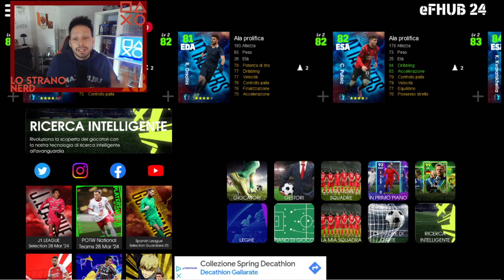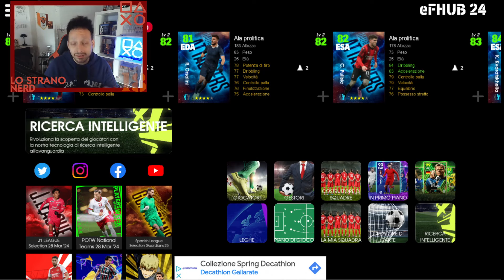eFOOTBALL 2024: IN ARRIVO LUNEDI L'IMPERATORE? *LA RUBRICA DEL NERD*